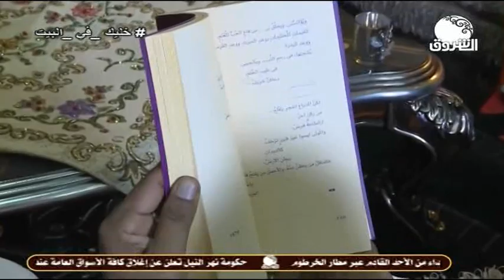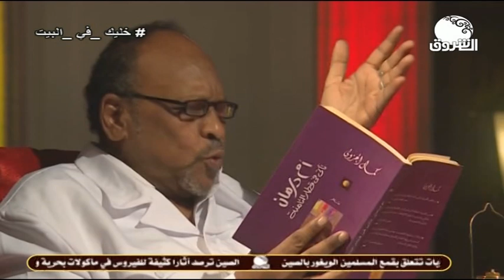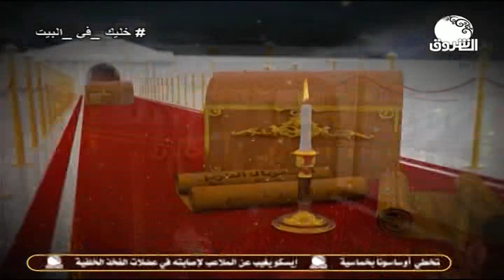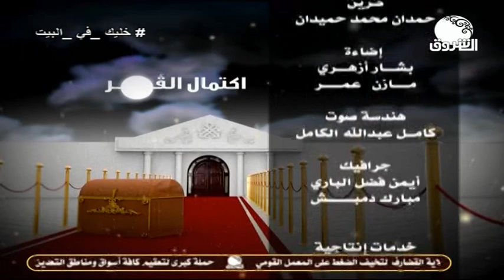إكتمال القمر | مع الأستاذ كمال الجزولي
تقديم: د. عفراء فتح الرحمن
ـــــــــــــــــــــــــــــــــــــــــــــــــــــــــــــ

الشروق_ الفضائية
Ashorooq Tv
ـــــــــــــــــــــــــــــــــــــــــــــــــــــــــــــ